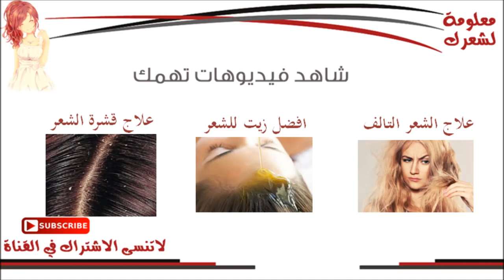خلطات ووصفات لتنعيم الشعر المجعد والخشن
وصف الفيديو :
معظمنا يعانى من مشاكل خشونة الشعر والشعر المجعد  والتى سببها يمكن انا يكون وراثيا , او من عوامل خارجية كاختلاف طرق تعامل كل شخص مع شعره , اليكى هذا الفيديو الذى يحتوى على افضل الطرق فى تنعيم الشعر الخشن والمجعد باستخدام مكونات طبيعيه من البيئة مثل الزيوت الطبيعيه كـ زيت الخروع وزيت جوز الهند ومن ثمرة الافوكادو

فيديوهات مهمه :
فوائد الموز للشعر

تساقط الشعر
معلومة لشعرك
hair loss
وصفات لتطويل الشعر
تكثيف الشعر
علاج الصلع
فيتامينات للشعر
hair grow
افضل زيت للشعر
لتكثيف الشعر
علاج الشعر الخفيف
علاج الشعر
قشرة الشعر
تقصف الشعر
سقوط الشعر
علاج للشعر
تساقط الشعر
علاج الصلع
علاج للشعر
علاج تساقط الشعر الشديد
مشاكل الشعر
تسريحات شعر
قصات شعر
صور شعر
موديلات شعر
تساريح شعر

hair
alopecia
alopecia areata
nioxin
hair transplant
hair growth
hair care
thinning hair